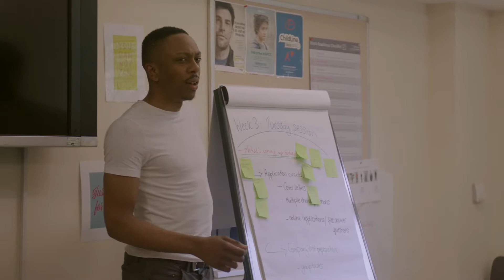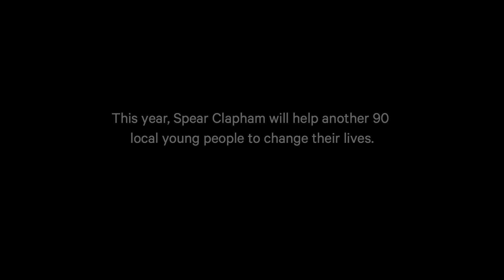Spear Clapham Junction 2017